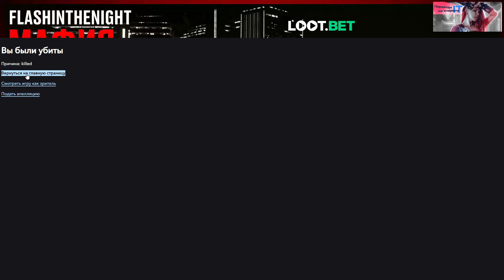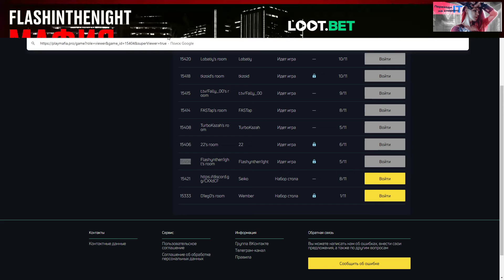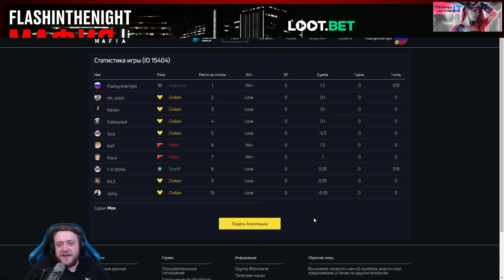ОСОЗНАННЫЙ НЕСОСТРЕЛ ВЫИГРАЛ ИГРУ?! / FLASH KLAUZ WLS И другие играют в Спортивную МАФИЮ (5 Игра)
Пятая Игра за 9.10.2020